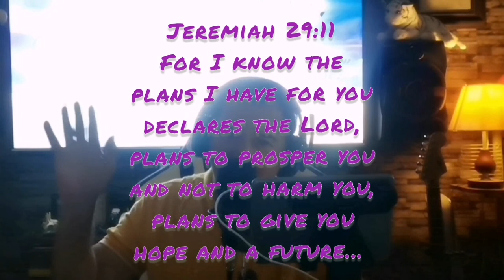Lift up your hands to God🙏